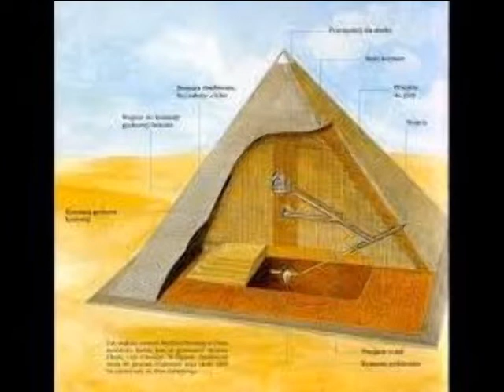gold gallery inside pyramid. amazing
pyramid